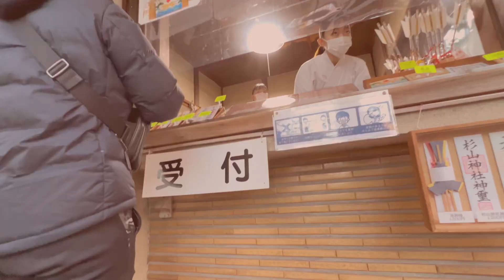[Life in Japan] Making strawberry cheesecake, Eating osechi and ozouni in New year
we went to my mother in law's house to spend new year and eat traditional japanese food at the first day of the year..
my strawberry cheese cake didn't look good as i expected due to my measurements😅😅 to hide the mess on top , i put flower using strawberry to hide it -but it is okay .. and for those who wants the exact recipe and procedure click here @emojoie

camera: iphone11promax/gopro